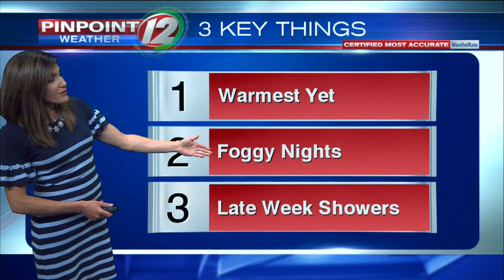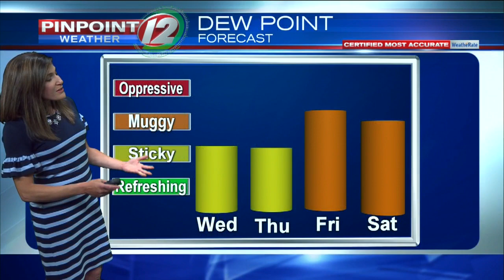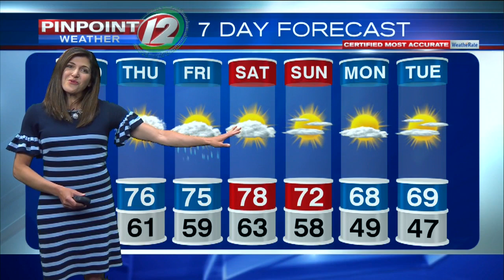Pinpoint Weather 12 Forecast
Eyewitness News Meteorologist Michelle Muscatello has the noon weather for Wednesday, May 27, 2020